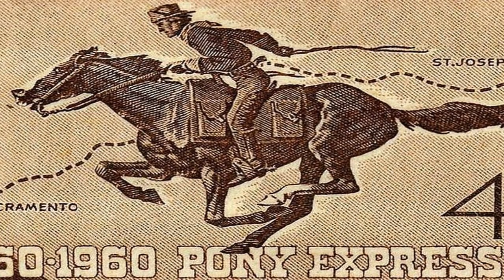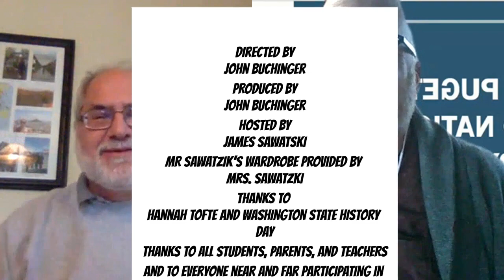SPSNHD2921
This is the 2021 South Puget Sound Regional National History Day Competition Ceremony!